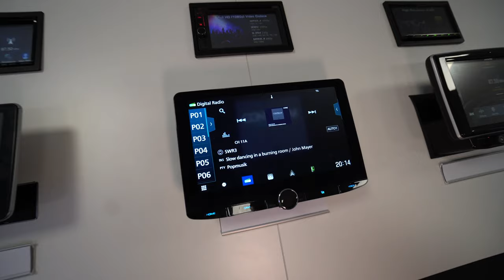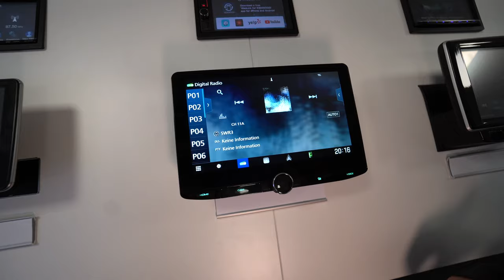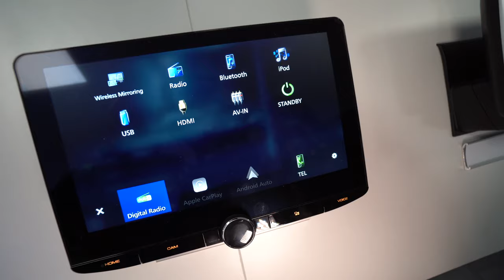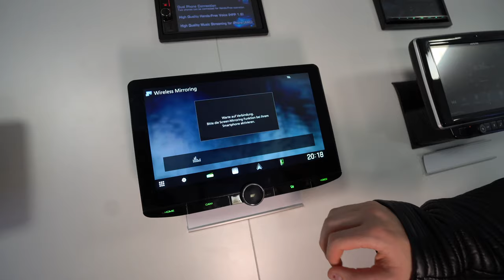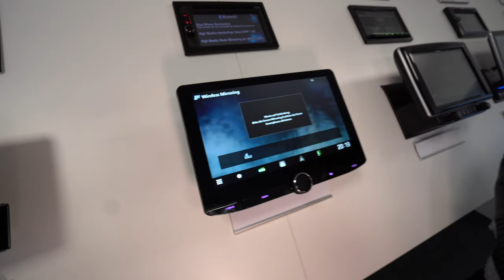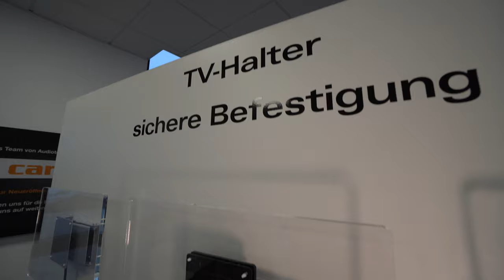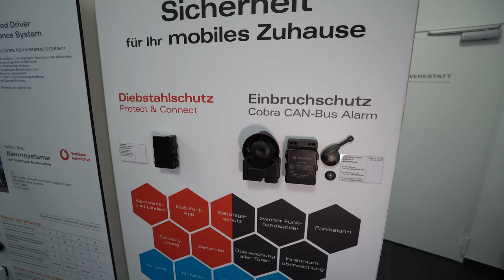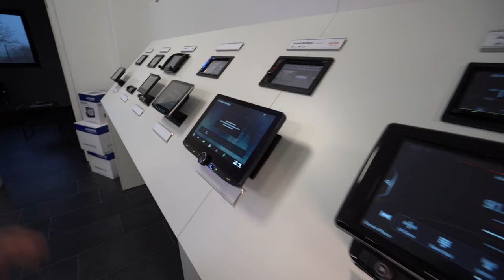Wohnmobil Roller Team Pegaso 2020 Umbau neue Hifi Anlage und Erweiterung Solar.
Wohnmobil 2021 Camping 2021: Caratec GmbH, Carl-Bosch-Straße 7, 76829 Landau, GF: Harald Schäfer